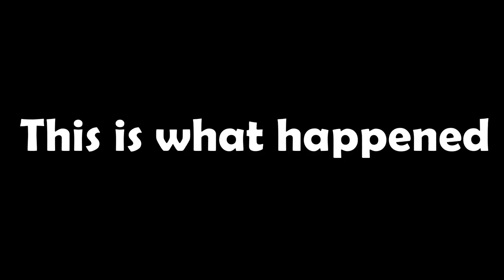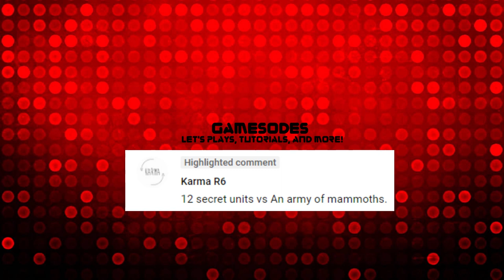120 Mammoths vs All 12 Secret Units | TABS | Whole Map Filled With Mammoths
During a live stream event, I decided to try a viewer suggested battle from a comment on an older video.  The viewer wanted all 12 secret units vs an army of mammoths.  We tried 12... CAKE.  So we then tried 24... EASY.  Naturally, 36 mammoths were placed... BEAT them too!  All I could think of was filling the entire map with mammoths.  Enjoy what happened!